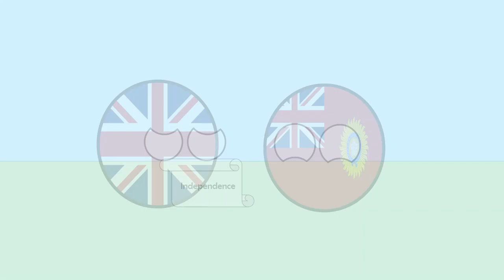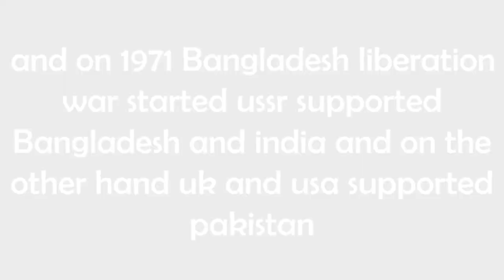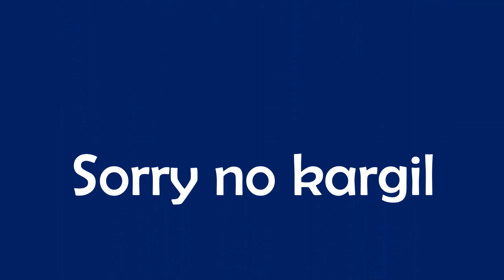My demons India countryball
No description very lazy